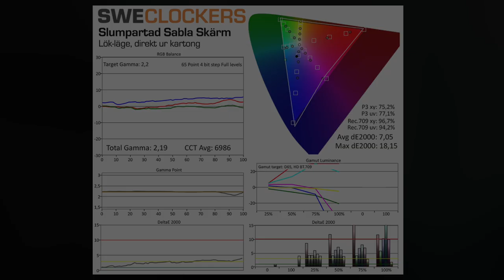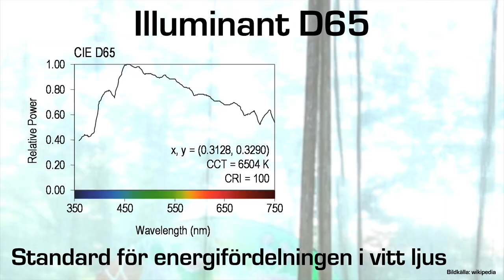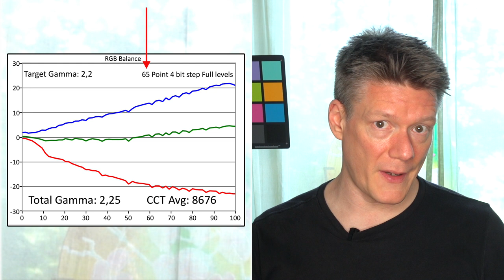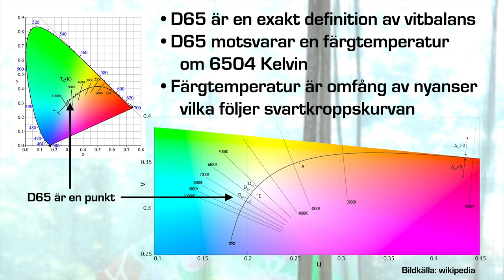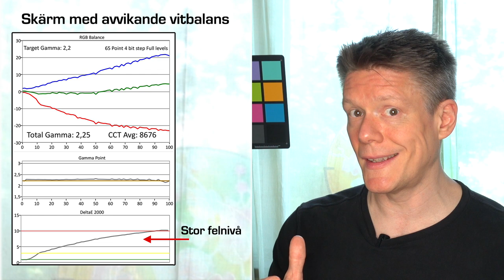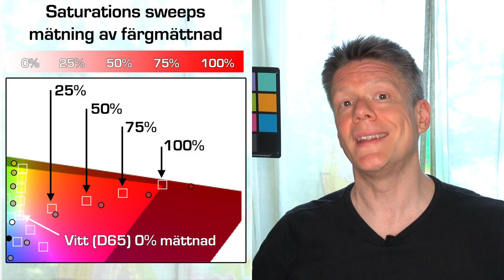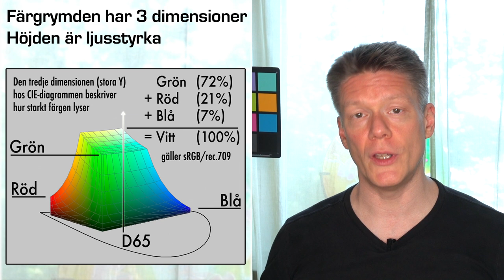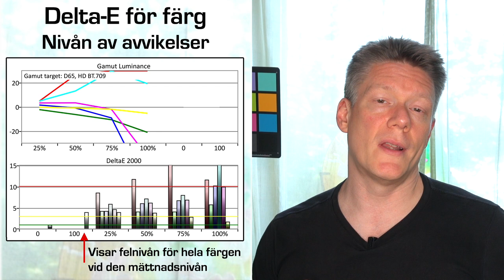Teknikstund: Introduktion till färgmätningar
SweClockers Thomas Ytterberg går igenom vad färgmätningarna i skärm- och TV-tester innebär och hur de visar på skillnader i färgåtergivning.

Observera att testbilder via Youtube främst är till för att jämföra skillnader, till exempel vad som händer med bilden när du ändra på reglage. Som absolut mätare för rätt och fel färger fungerar det inte.
0:00 Intro om ljus och standarder
2:36 Gråskala
4:05 Om precisionen i mätningarna
4:39 Färgtemperatur, CCT
5:36 Gamma, EOTF
7:22 Delta-E i gråskalan
9:00 Gamut
10:21 Saturation Sweeps
10:58 CIE1931 och CIE1976
12:01 Färgrymd i %
12:30 FärgRYMD – den tredje dimensionen
12:51 Hur Gråskala och Gamut hänger ihop
13:31 Gamut Luminance
13:57 Delta-E i gamut